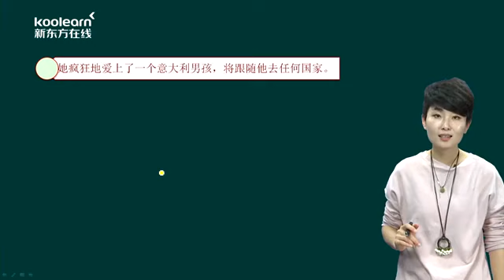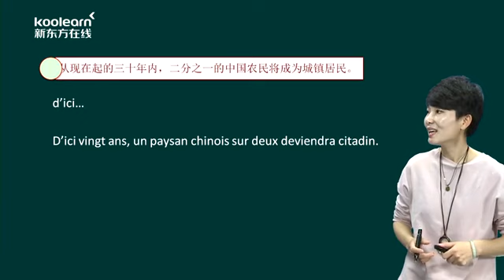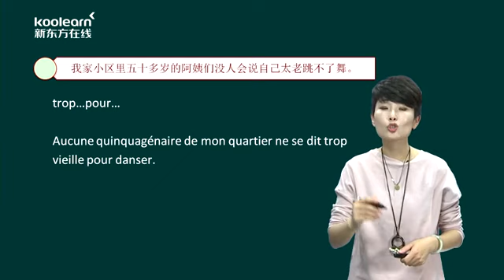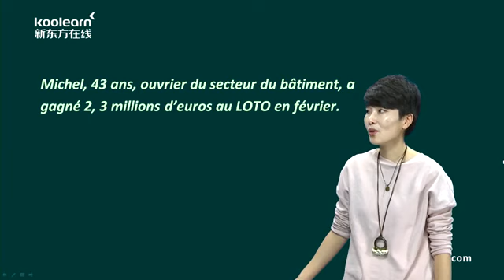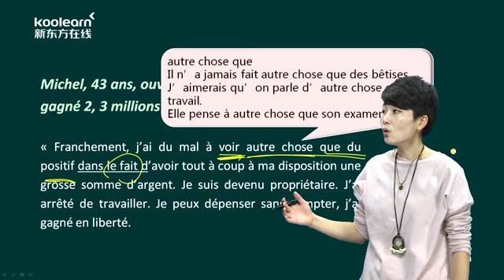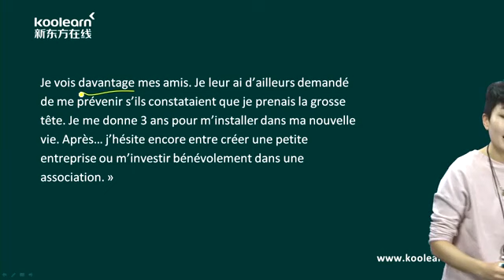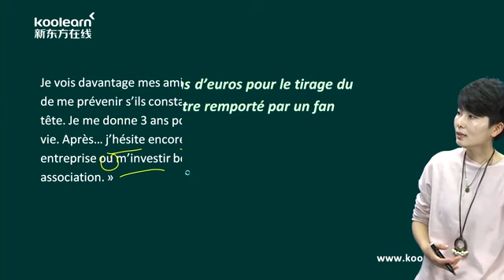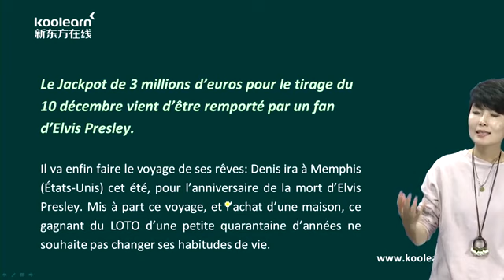新东方法语 B1 18 1 Et si c'était vous